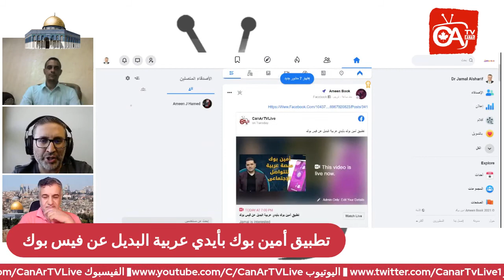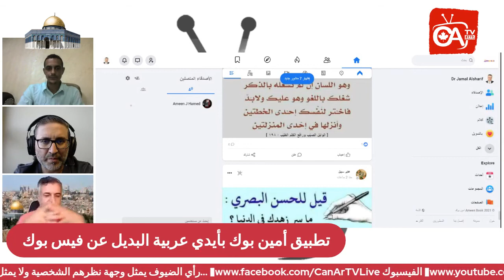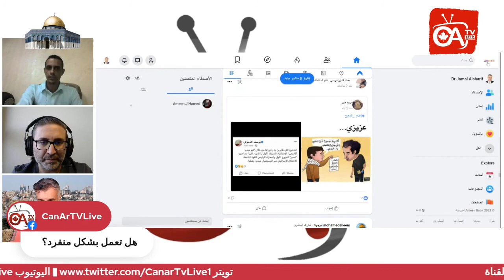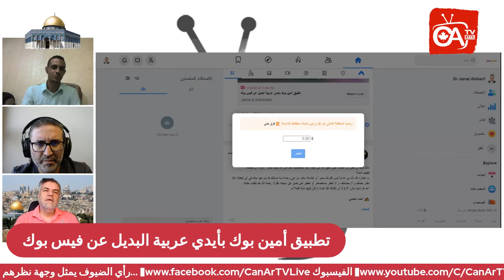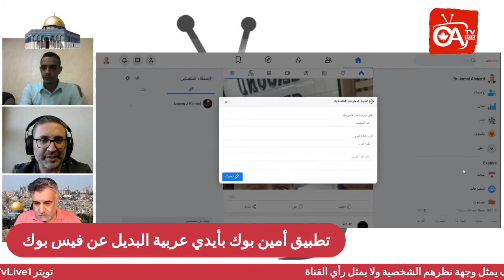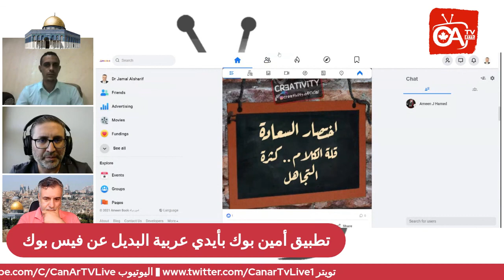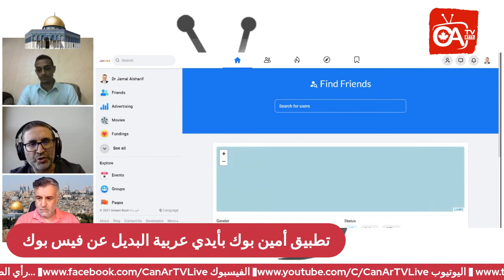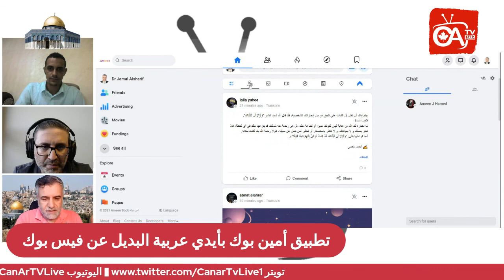تطبيق أمين بوك بأيدي عربية البديل عن فيس بوك